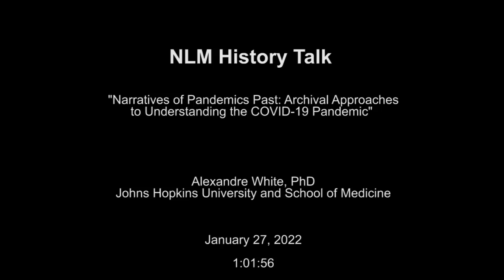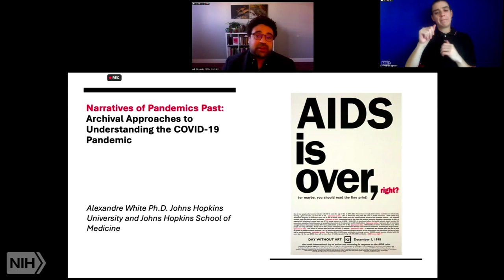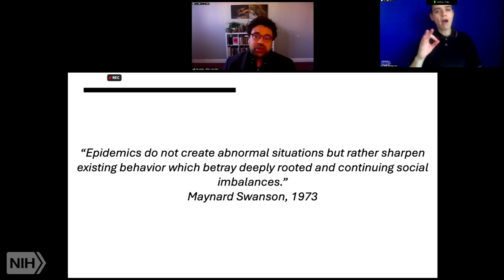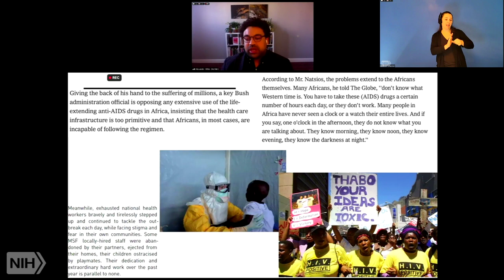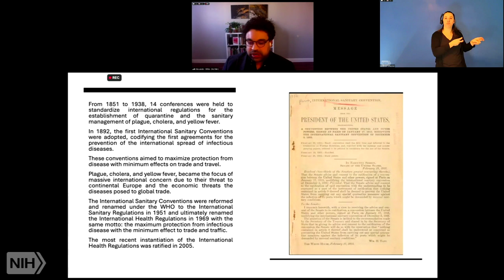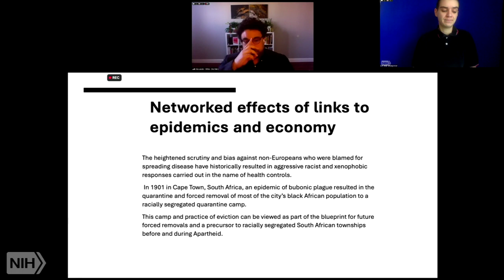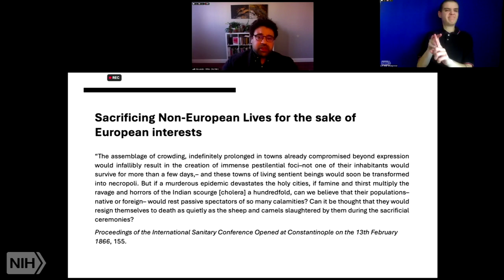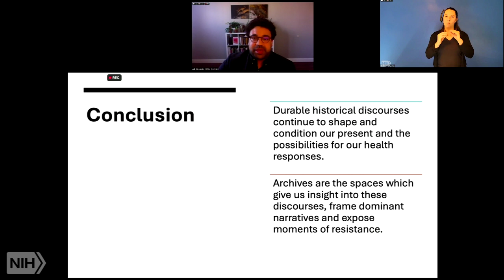NLM History Lecture - Archival Approaches to Understanding the COVID-19 Pandemic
Narratives of Pandemics Past: Archival Approaches to Understanding the COVID-19 Pandemic

The last two years have produced a new fascination with historical epidemic moments. This pandemic of COVID-19 has required us all to become conversant in epidemiology, fields of public health and also histories of medicine. From the 1918/-1920 Influenza pandemic to smallpox and polio eradication campaigns to the HIV/AIDS pandemic, journalists, social scientists and historians have sought historical analogues to our present pandemic moment. Archives have been a critical lens into understanding our current moment. Drawing on material from the U.S. National Library of Medicine as well has his own research on the history of international epidemic responses, Dr. White will explore how archives provide a key glimpse into the ways epidemics have been experienced in the past, how they were conceptualized in their time and ways that we can employ these histories in understanding our own present.
NLM Title: Narratives of pandemics past : archival approaches to understanding the COVID-19 pandemic / Alexandre White.
Author: White, Alexandre I R.
National Library of Medicine (U.S.),
Publisher:
Abstract: (CIT): The last two years have produced a new fascination with historical epidemic moments. This pandemic of COVID-19 has required us all to become conversant in epidemiology, fields of public health and also histories of medicine. From the 1918/-1920 Influenza pandemic to smallpox and polio eradication campaigns to the HIV/AIDS pandemic, journalists, social scientists and historians have sought historical analogues to our present pandemic moment. Archives have been a critical lens into understanding our current moment. Drawing on material from the U.S. National Library of Medicine as well has his own research on the history of international epidemic responses, Dr. White will explore how archives provide a key glimpse into the ways epidemics have been experienced in the past, how they were conceptualized in their time and ways that we can employ these histories in understanding our own present.
Subjects: Archives--history
COVID-19
Communicable Diseases--history
History of Medicine
Pandemics--history
Social Change--history

Air date: Thursday, January 27, 2022, 2:00:00 PM